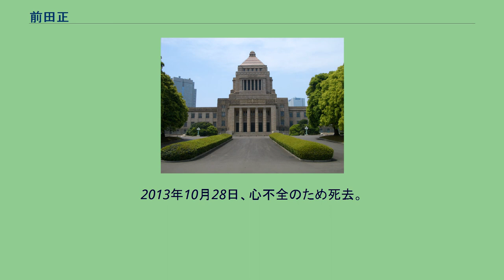前田正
前田 正（まえだ ただし、1946年12月7日 - 2013年10月28日）は、日本の政治家・実業家。
衆議院議員（2期）を務めた。
大阪府大阪市出身。
父は衆議院議員の前田治一郎。
1969年関西大学工学部卒業。
前田治一郎公設秘書、竜王産業代表取締役社長、自民党大阪府組織推進部長を経て、43歳だった1990年2月の第39回衆議院議員総選挙にて大阪府第2区 (中選挙区)で4度目の出馬で初当選し河本派所属。
（1986年の第38回衆議院議員総選挙、1983年の第37回衆議院議員総選挙、1980年の第36回衆議院議員総選挙で3回連続で同区で次点で繰り上げ当選も無かった） 1993年第40回衆議院議員総選挙で次点で繰り上げ当選も無かった。
第41回衆議院議員総選挙で大阪4区より新進党から出馬し国政復帰、1998年1月に改革クラブ（小沢辰男代表及び石田勝之幹事長）に参加。
同副代表兼国対委員長に就く。
1999年国旗国歌法成立に尽力し10月5日に改革クラブと統一会派を組む公明党が自民党と自由党との間の連立政権に加わった(自自公連立政権)ことに伴い、改革クラブが閣外協力の形で連立政権に参加すると、改革クラブを代表して郵政政務次官に就任、小渕内閣第2次改造内閣・第1次森内閣で郵政政務次官を務めた。
2000年の第42回衆議院議員総選挙では、政務次官在職のまま改革クラブ公認で出馬(同選挙で同党の全公認候補4名中、他の3名と違い自身のみ公明党推薦を得られなかった）し、前回比例復活の現職閣僚中山正暉に敗北し結果的に比例復活も出来ず、民主党前職で新進党時代の仲間で前回比例単独の吉田治や日本共産党新人にも後塵を拝し落選した。
2003年の第43回衆議院議員総選挙では大阪4区で民主党元職吉田の支援に回り、自らは立候補を断念し、吉田は自民党新人中山泰秀を破り国政復帰を果たした。
2004年より太成学院大学総合経営学部教授。
2012年退職。
2013年10月28日、心不全のため死去。
66歳没。